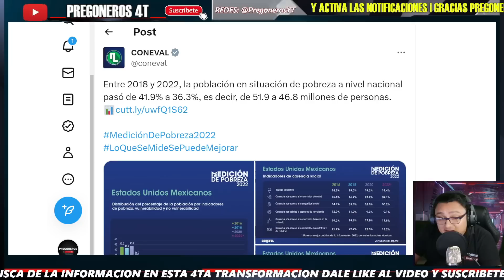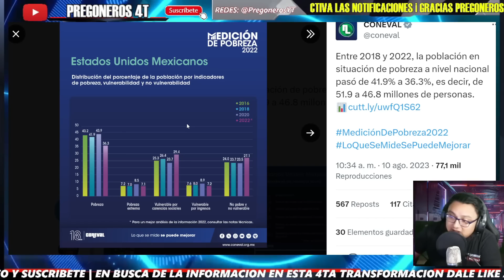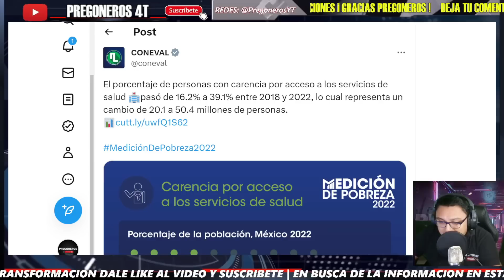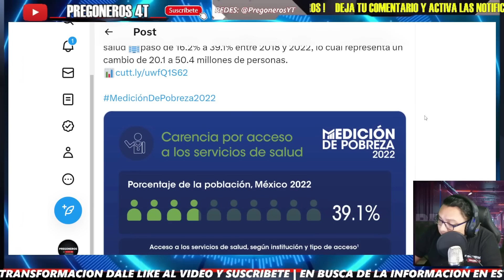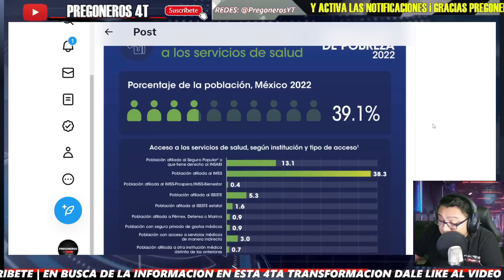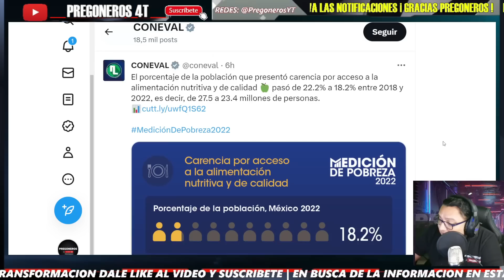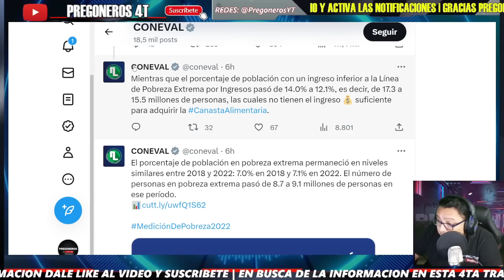¡PANISTA SE REBELA CONTRA LA OPOSICION! PROGRAMAS SOCIALES SI SIRVEN! POBREZA DISMINUYE